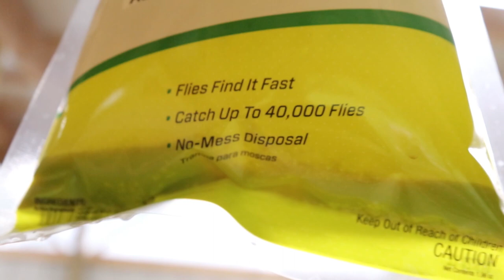Barn Cleaning Day!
Today was barn cleaning day!

Fly trap in video